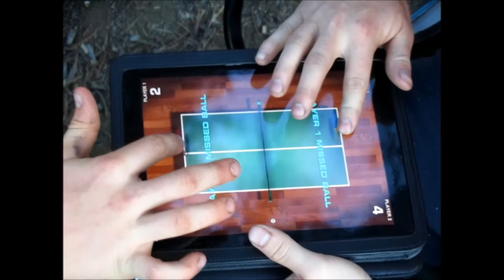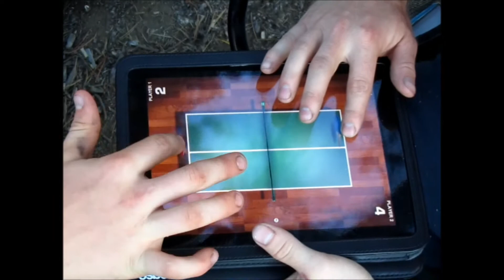Kelowna Trip 2011